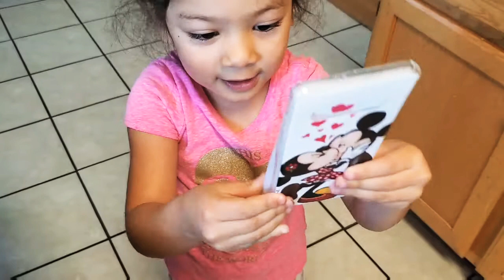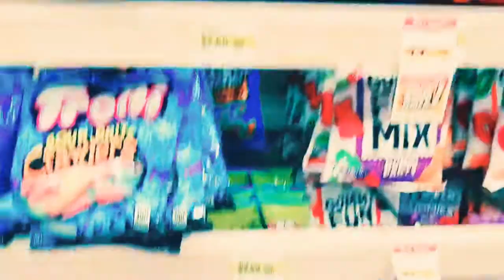Me encantó mi regalo